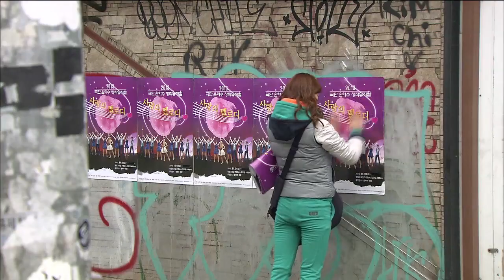Melody of Love | 사랑은 노래를 타고 EP.41 [SUB : ENG,CHN / 2014.01.17]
Taegyeong asks Hyeonu to sing on stage. Beomjin learns Hyeonu performed on stage. He becomes furious. Deulim waits for Hyeonu after the show but he doesn't come. Sanghyeon tells Deulim not to make a big deal out of Hyeonu's nice gestures towards her. Sejun tries to get closer to Jeongja, who left her husband for good.

泰京拜托玄雨上台演出. 范镇听尚贤说起玄雨上台演出的事，这让他火冒三丈。 演出结束后，德琳一直等玄雨. 但是玄雨迟迟未来. 尚贤告诉德琳不要夸大玄雨的好意。 另外，贞子与真伊之父彻底断绝关系. 世俊说要一步步地慢慢靠近贞子.
'Melody of Love' Telecasting Time: Every Mon-Fri 20:20 & 04:20 [R] (Seoul, UTC+9) with English & Chinese subtitle on KBS World TV.